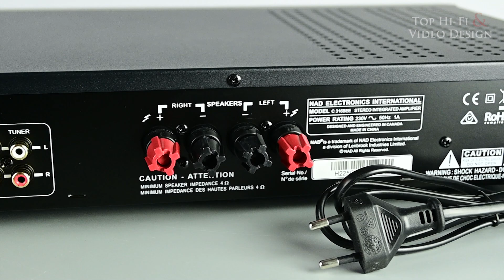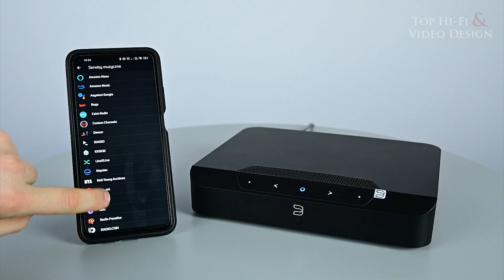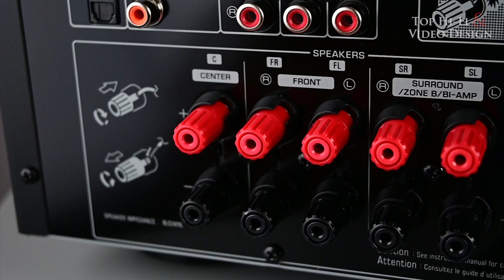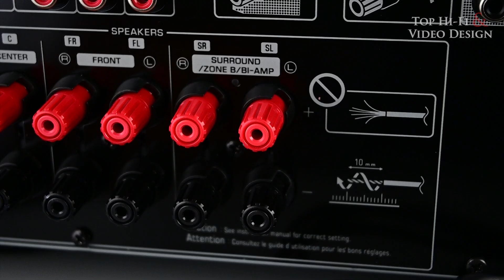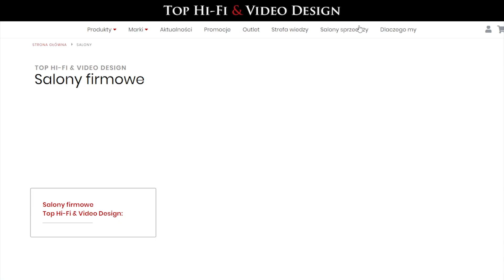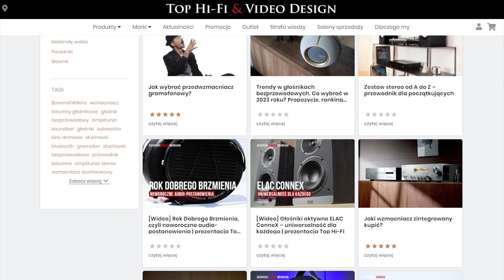3 zestawy stereo z głośnikami Indiana Line Tesi 261 | prezentacja Top Hi-Fi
W dzisiejszym odcinku przedstawiamy Wam trzy szczególnie warte uwagi systemy stereo z głośnikami Indiana Line Tesi 261. Na naszej liście znalazły się wzmacniacz zintegrowany NAD C316 BEE V2, kompaktowy i multifunkcjonalny odtwarzacz sieciowy Bluesound Powernode Edge oraz… amplituner kina domowego Yamaha RX-V4A.
Każde z tych urządzeń w połączeniu z kolumnami podstawkowymi Indiana Line Tesi 261 tworzy jakościowy system stereo, każde jednak oferuje nieco inne możliwości. Jakie? Zobaczcie nasz materiał. Zapraszamy serdecznie!

0:00 Wstęp
0:40 NAD C316 BEE V2 + Indiana Line Tesi 261
2:31 Bluesound Powernode Edge + Indiana Line Tesi 261
4:20 Yamaha RX-V4A + Indiana Line Tesi 261
6:20 Podsumowanie
&:41 Rekomendacje materiałów video

Zestaw Stereo z kolumnami Indiana Line Tesi 261 / Jaki wzmacniacz do kolumn Indiana Line / Kino domowe z kolumnami Indiana Line / Jakie zestaw stereo wybrać